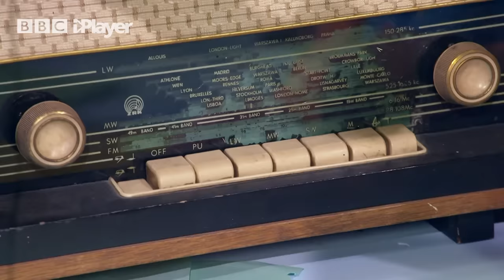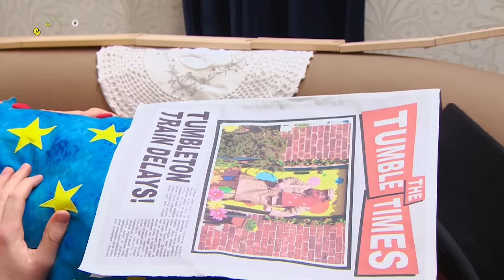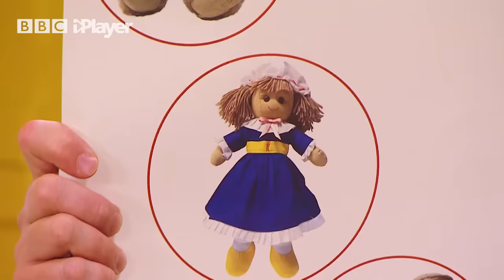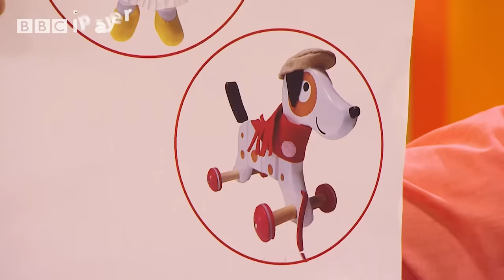Mr Tumble's Huge Playlist! | Music, Toys and Imagination Fun! | 1 HOUR compilation!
Watch Mr Tumble's favourite moments in this funny compilation for children from Something Special. Learn Makaton with this video, featuring Makaton signs for children.

00:00 Playing instruments
03:49 A party for friends
06:36 Tumble's Got Talent talent show
09:49 Radio show
15:13 Strictly Tumble Ballroom Dancing Competition
15:05 Toy train set
17:44 String cup phones
21:05 Playing hide and seek
23:18 Camping inside
27:11 More hide and seek!
30:05 Tidying up the kitchen
33:15 Washing the car
36:56 Watering the plants
40:16 Supertumble to the rescue
43:43 Spring cleaning
46:36 Mr Tumble's Pirate treasure hunt
50:20 Lord Tumble's new haircut
53:50 Making animal masks
57:04 Meeting an alien
01:00:10 Visiting the vets
01:04:29 Visiting the dentist